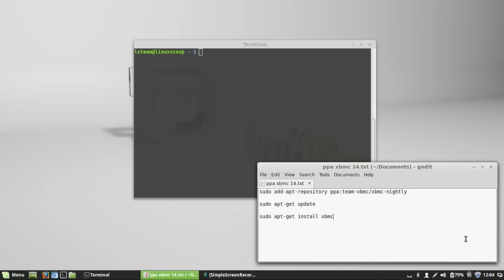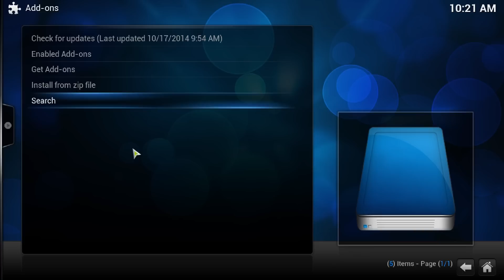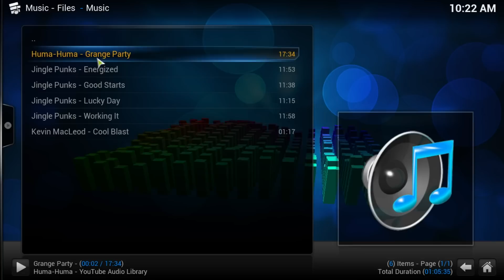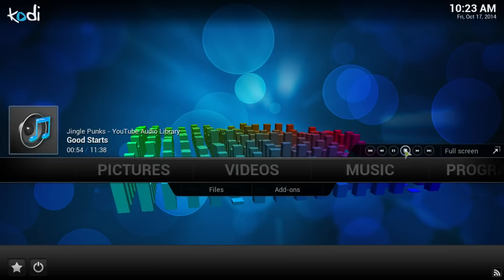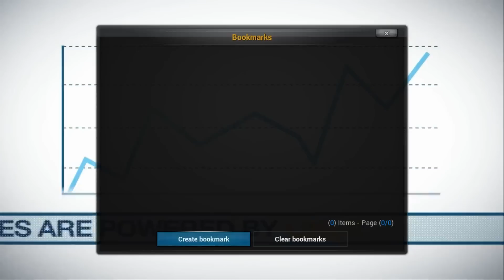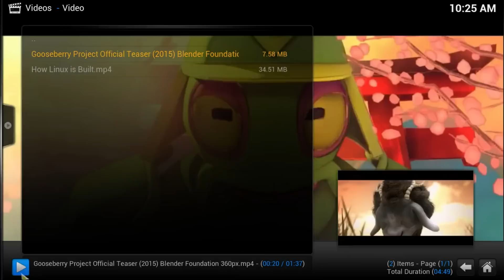Installing Kodi 14 in Linux Mint 17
Kodi formerly known as XBMC is an award-winning free and open source (GPL) software media player and entertainment. It available for Linux Dsitribution, Mac OSX, Windows, iOS, and Android.

Use the following command to install Kodi 14 Entertainment Center in Linux Mint 17:

sudo add-apt-repository ppa:team-xbmc/xbmc-nightly
sudo apt-get update
sudo apt-get install xbmc